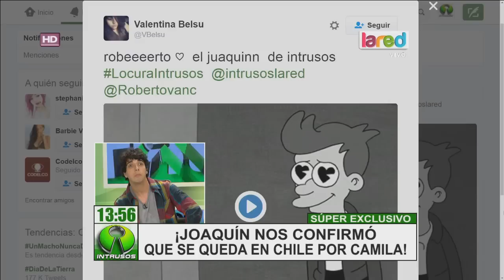Importante decisión de la pareja favorita del reality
Encontramos a dos de los finalista y le preguntamos sobre el estado de su relación y nos sorprendieron con su respuesta.